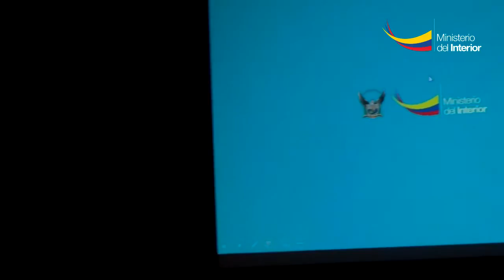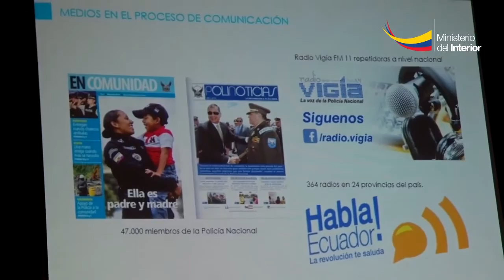Ministerio del Interior expuso su trabajo comunicacional ante una situación de emergencia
Cuenca. EL trabajo comunicacional que desarrolla el Ministerio del Interior y la Policía Nacional se expuso esta tarde durante el primer Taller Nacional de Cobertura Periodística en Situaciones de Riesgo, organizado por la Superintendencia de la Información y Comunicación (Supercom) y la Secretaría de Gestión de Riesgos, el cual se desarrolló en la capital azuaya.